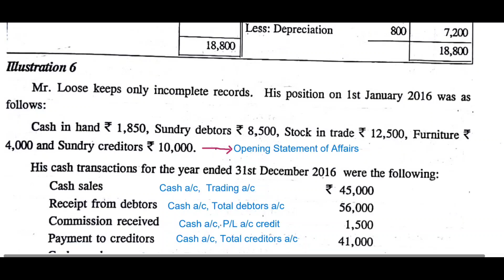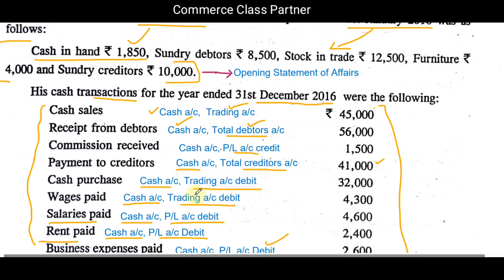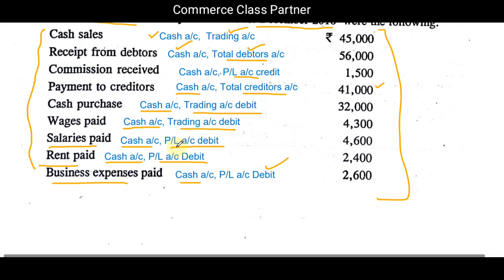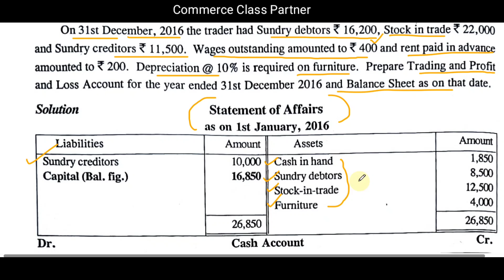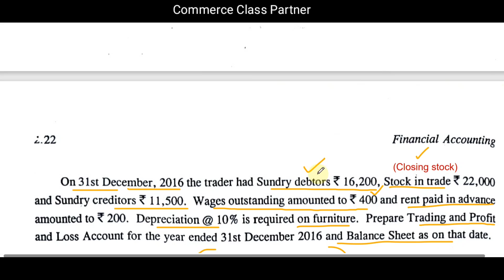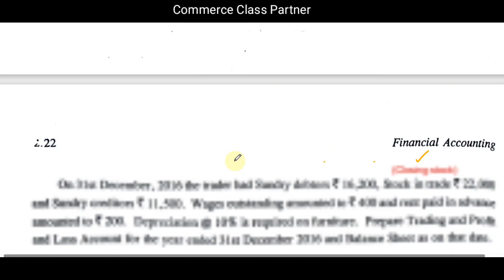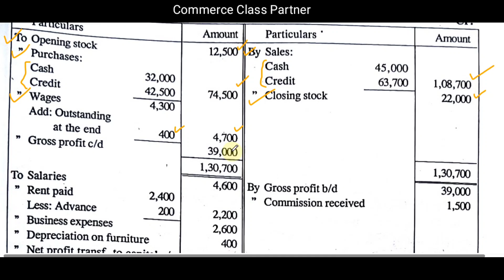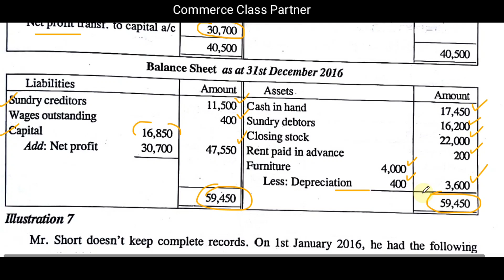Accounts from Incomplete records| Single entry System|Conversion method Essay problem with cash a/c